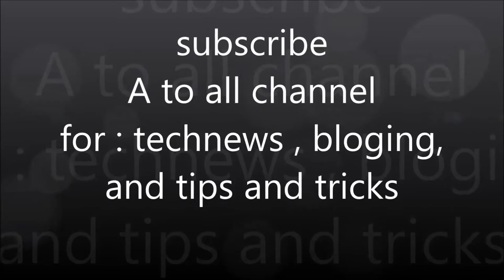IP address explained in hindi (INTERNET PROTOCOL SYSTEM)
kya apne ip number ki baremai sunahai
Or kya ap ip number kase work kartahai
jantehai janne ke liye dekhi meri video

Viewers aj mai ip number ki baremai bat karnewala
ip adress kase work karta hai or ip kitne Types hota hai